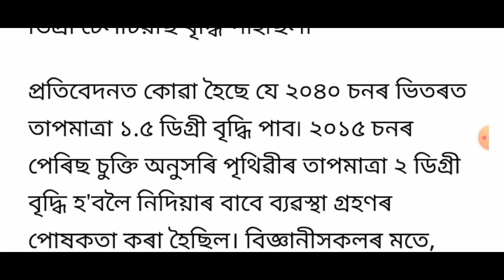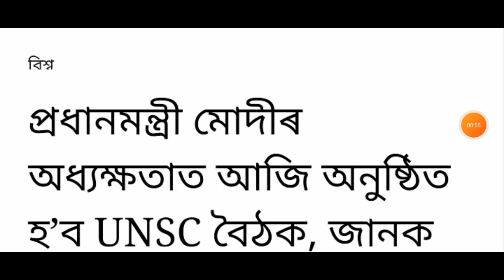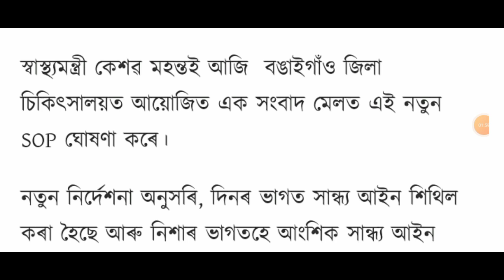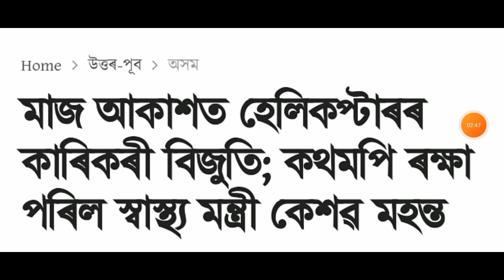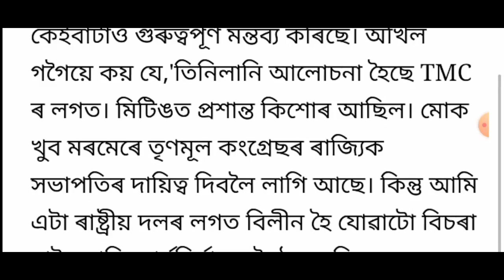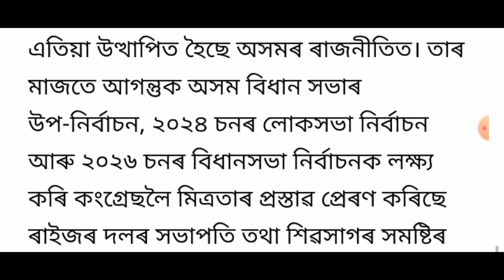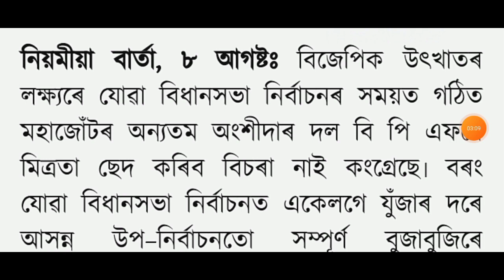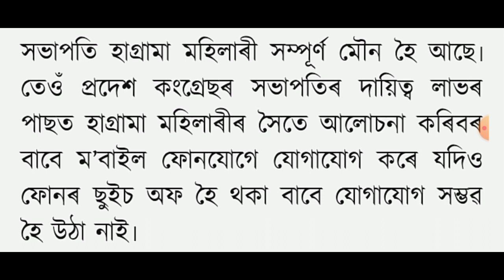Employees retirement age, salary, DA, TA big announced / Tet exam no DLED no B.ED / Earthquake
Title : Employees retirement age, salary, DA, TA big announced / Tet exam no DLED no B.ED / Earthquake